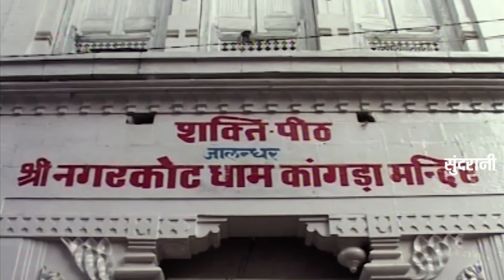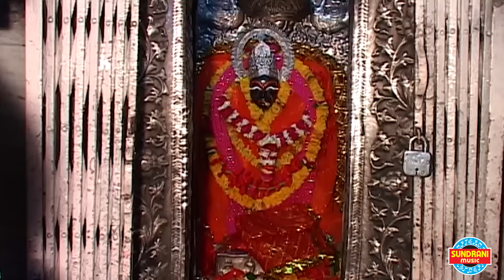MAIYA KI MUNDARI KHO GAI - मईया की मुंदरी खो गई - BALI THAKRE 09425738885 - LORD DURGA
MAIYA KI MUNDARI KHO GAI - मईया की मुंदरी खो गई - BALI THAKRE 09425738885 - LORD DURGA - VIDEO SONG

Song : MAIYA KI MUNDARI KHO GAI - मईया की मुंदरी खो गई
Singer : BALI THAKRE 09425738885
Lyricist - Ajaz Khan
Music Director : Ajaz Khan
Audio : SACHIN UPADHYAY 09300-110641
Co-Director : Nishant Upadhayay
Cameraman : Mohan Sahu
Editor : Radhe Nirwan
Language - Hindi
Genre - Devotional
*VIDEO WORLD*